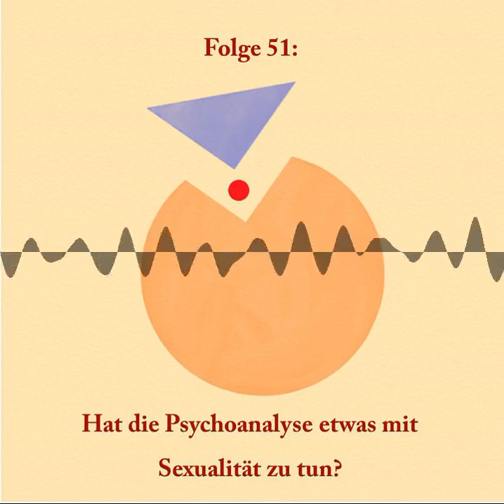Folge 51: Hat die Psychoanalyse etwas mit Sexualität zu tun?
Entgegen eines gängigen Vorurteils, daß es in der Psychoanalyse letztlich »immer nur um das Eine« gehe: In der Psychoanalyse selbst scheint der einstmals so prominente Platz der Sexualität von den Konzepten wie Mentalisierung, Bindung, frühe Störungen eingenommen worden. Ist die Psychoanalyse also ohne Trieb? Vernachlässigt sie gar die Sexualität? In einer ersten einführenden Folge nähern wir uns dem weiten und komplexen Themenfeld der Sexualität und ihrer Bedeutung für die moderne Psychoanalyse.

Links:

NZZ: Jean Laplanche. Die unvollendete kopernikanische Revolution

Literaturempfehlungen:
    Fonagy, P., Krause, R., Leuzinger-Bohleber, M. (2006). Identity, Gen-der, and Sexuality. 150 Years after Freud. London: International Psychoanalytic Association.
    Freud (1905/1999): Drei Abhandlungen zur Sexualtheorie. Gesammelte Werke, Bd., 27–145. Frankfurt a.M.: Fischer.
    Green, A. (1996). Has Sexuality Anything To Do With Psychoanalysis? International Journal of Psycho-Analysis, 76, 871—883.
    Laplanche, J. (1988). Die allgemeine Verführungstheorie und andere Aufsätze. Tübingen: edition diskord.
    Lemma, A., Lynch, P.E. (Hg.) (2015). Sexualities. Contemporary Psychoanalytic Perspectives. London: Routledge.
    Reiche, R. (2000). Geschlechterspannung. Gießen: Psychosozial.
    Sigusch, V. (2015). Sexualitäten. Eine kritische Theorie in 99 Fragmenten. Frankfurt a.M.: Campus.
    Storck, T (2018). Sexualität und Konflikt. Stuttgart: Kohlhammer.